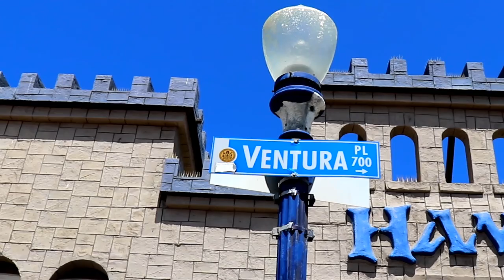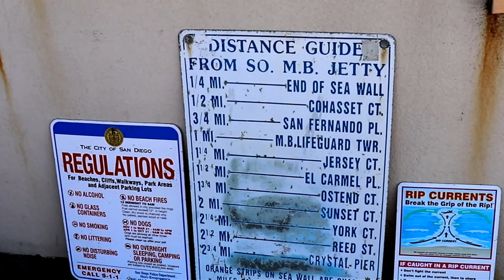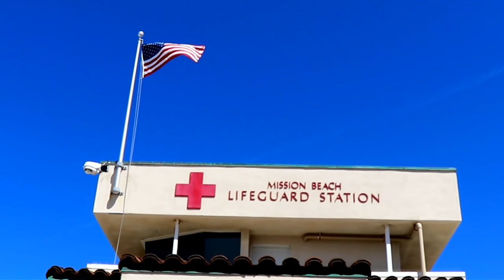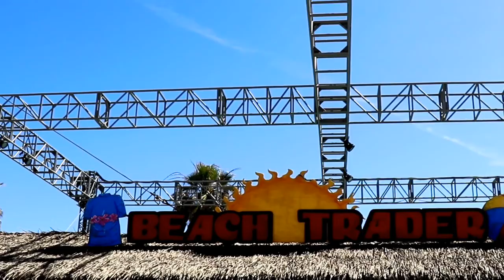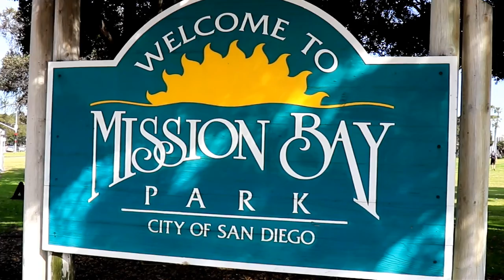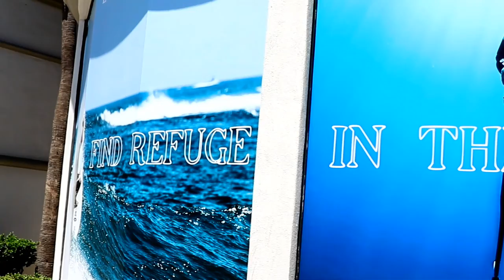Ventura Pl - Mission Beach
The center of Mission Beach at Belmont Park.